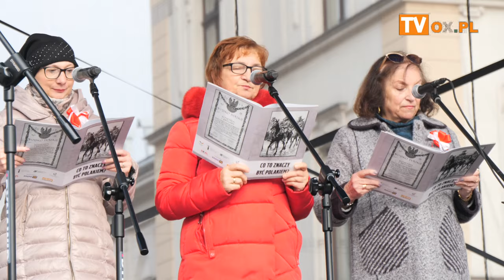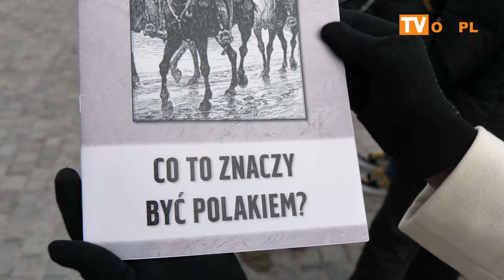Lekcjia Śpiewania Patriotycznego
Święto Niepodległości w Cieszynie (11.11.24) kolejny raz obchodzono  spotykając się na  Lekcji Śpiewania Patriotycznego zorganizowane przez
Komitet Obywatelski Śląska Cieszyńskiego .